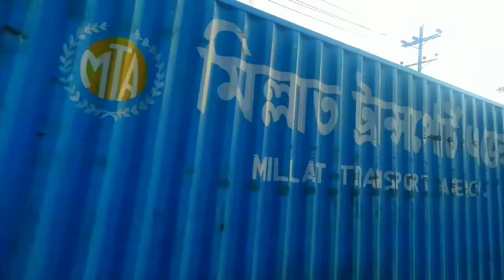দুর্জয় মোড় ভৈরব হতে আশুগঞ্জ।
ভৈরব হতে আশুগঞ্জ অপূর্ব সুন্দর নজরুল ইসলাম সেতু দুর্জয়ের স্মৃতিস্তম্ভ সবমিলিয়ে অপূর্ব সুন্দর এই ভিডিওটা।